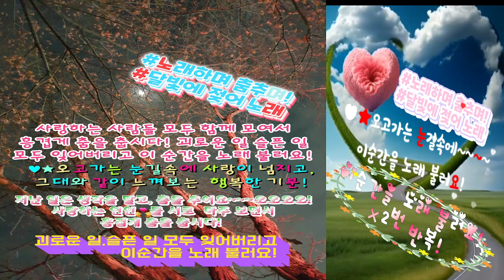노래하며 춤추며#달빛에 젖어 노래#계은숙 노래#안언자 사#김현우 곡#1980년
노래하며 춤추며,달빛에 젖어 노래,계은숙 노래